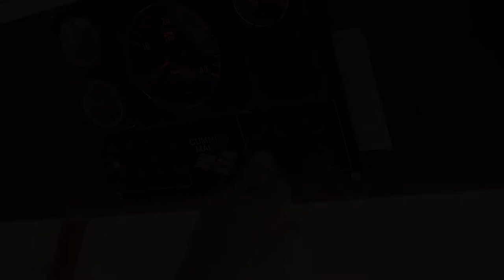Marine Diesel Maintenance & Troubleshooting course promo | Boaters University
The diesel engine is the beating heart of your vessel, whether you cruise under power or sail. Arguably, a good running engine is your most important single piece of safety gear. Diesel engines are economical, long-lived and reliable, yet there are a number of ways in which they can fail. This seeming contradiction brings us to the distinction that has shaped the Online Marine Diesel Maintenance & Troubleshooting course.